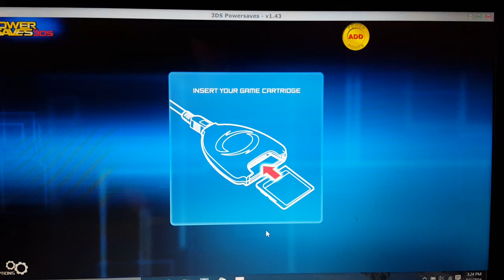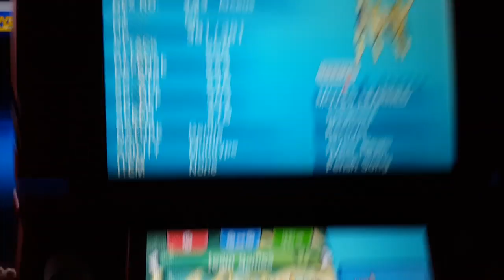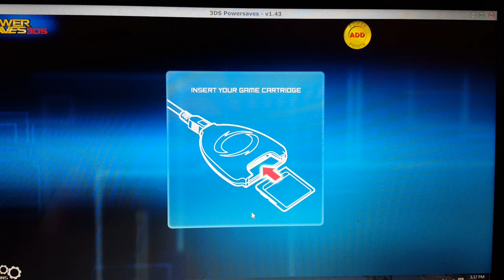Diancie event in game shiny give away!!!!!!!